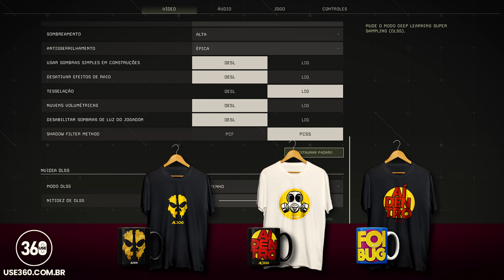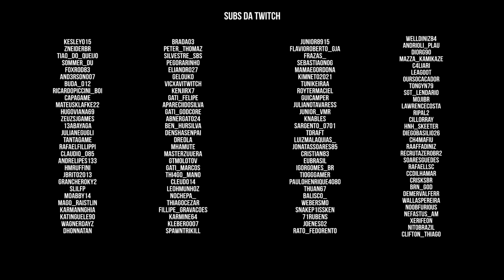Icarus | Tempestades e ursos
Icarus, novo jogo de sobrevivência, mundo aberto, dos mesmos criadores do DayZ.

== Midias:

Twitch.tv/aldogoficial

== Setup:

Monitor: AOC 21" G2260VWQ6 | Acer v226HQL 21''
MOBO: Placa-Mãe Asus Prime B450M Gaming/BR AM4
PROCESSADOR: Ryzen 5 3600
GPU: RTX 2070 GIGABYTE
Memória:  16Gb DDR4 Crucial Ballistix Sport LT (4X8)
Interface de Audio: Behringer U-PHORIA UM2
Mouse: Logitech G502
Teclado: Redragon mecânico Mitra
Headset: JBL Quantum 400, JBL TUNE 500
Microfones: HyperX Quadcast, Lesson SM58, Behringer B1
Gabinete: Redragon wheel jack RED
Fonte: XPG 80 Plus Gold Core Reactor 650w